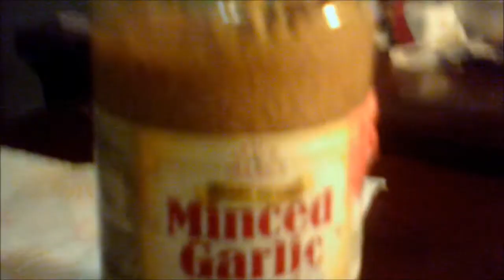HOW GARLIC CAN HEAL AN INFECTION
I HAD A INFECTED PIMPLE THAT GARLIC HEALED